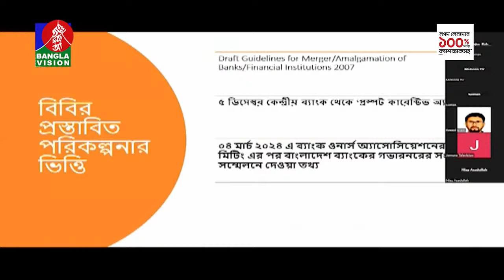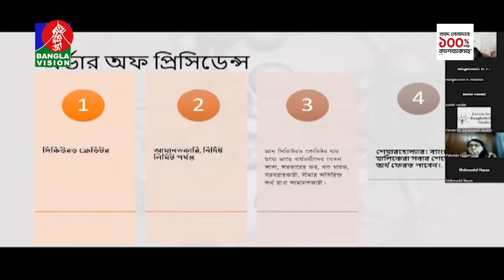🔴LIVE | দুপুর ২ টার বাংলাভিশন সংবাদ | 23 March 2024 | BanglaVision News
দুপুর ২ টার বাংলাভিশন সংবাদ | 23 March 2024 | BanglaVision News

BanglaVision HQ:
Dhaka-1205, Bangladesh.